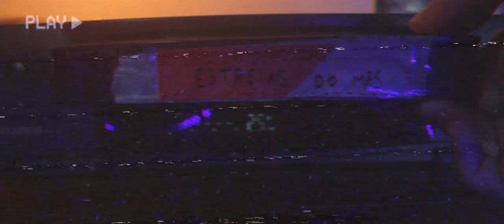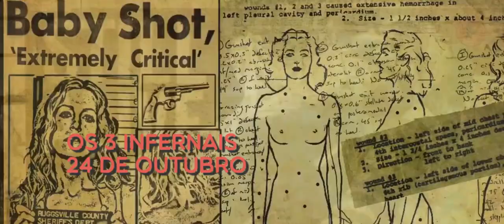Estreias de Outubro nos Cinemas (2019) - Datas de Lançamento 🗓️